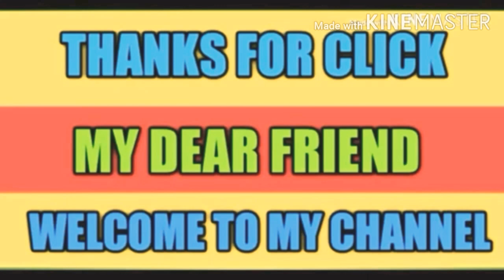Jump Mahanadi Rail Bridge TATA Wap7 30586 Locomotive || #22606 PRR Superfast Express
✌RF RDX ✌VISIT AGAIN ✌

                ✌ HIGH SPEED ACTION ✌

                      👉  2.3 KM MAHANADI BRIDGE

👉 Indian railways TATANAGAR Wap7 Locomotive Having Number #30586 Powers Train Number #22606 From Villupuram To Purulia SF Express Spot Over Mahanadi Old River Bridge Just Ahead Of Cuttack Junction, Odisha

❤ RF RDX ❤